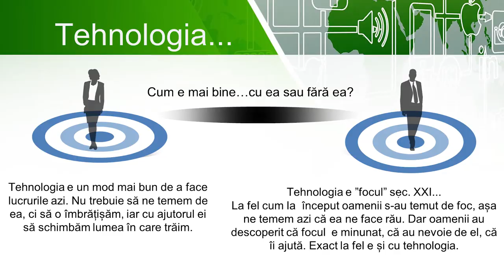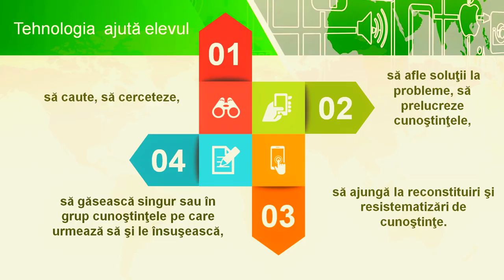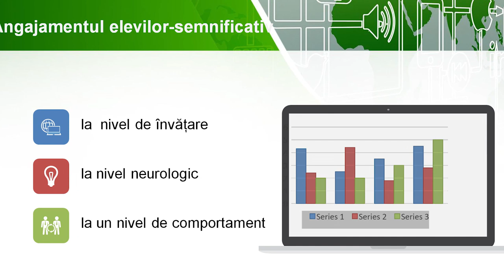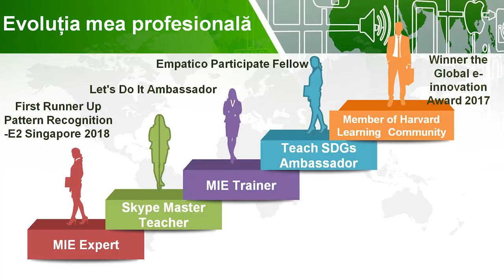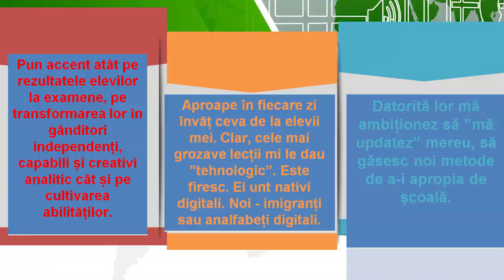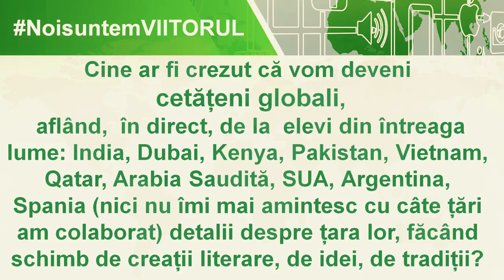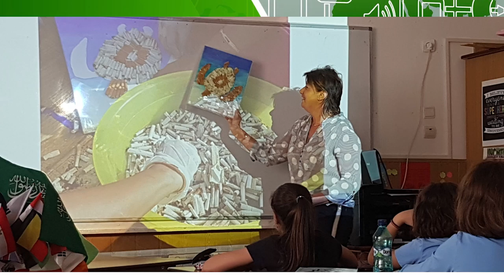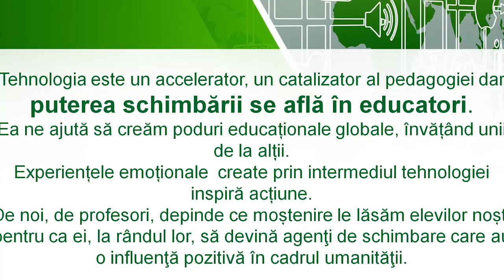De la profesor la e-profesor | Mirela Tanc | TEDxBrașov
Trebuie să realizăm că trăim într-o epocă cu transformări accelerate și singura cale de supraviețuire este adaptarea continuă și nu negarea realității.
Avem datoria, dacă nu chiar obligația, de a integra tehnologia în mod natural în experiența pe care le-o oferim copiilor la școală. Dacă o vom exila la porțile ei, s-ar putea să avem surpriza că vom rămâne noi izolați și singuri…predicând în deșert.
Profesoara Mirela Tanc predă la Şcoala Gimnazială ”Oltea Doamna” din Oradea, la şase clase de elevi a căror vârstă este între 10 şi 15 ani.  A intrat în lumea Microsoft în 2013, iar în noiembrie 2016 a aflat, de la un dascăl minunat, Rashmi Kathuria, din India, ce înseamnă cu adevărat Platforma Microsoft Education. Astfel a obţinut 92 de insigne Microsoft şi numeroase certificate pentru cursurile absolvite, a călătorit virtual în 17 ţări, a învăţat foarte multe, pe care le-am împărtăşit colegilor, ca trainer Microsoft, a cunoscut profesori şi specialişti de top din toate colţurile lumii. This talk was given at a TEDx event using the TED conference format but independently organized by a local community.